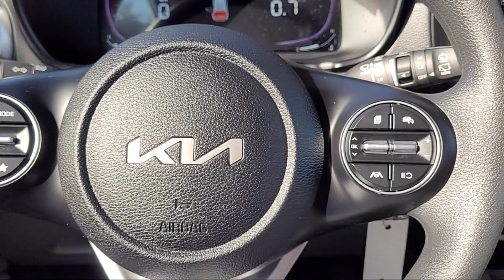2024 Kia Soul LX Hatchback Elk grove Sacramento Folsom Lodi Galt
2024 Kia Soul LX Hatchback Stock Number: GK9095 Vin:KNDJ23AU1R7222438.

8480 Laguna Grove Dr.